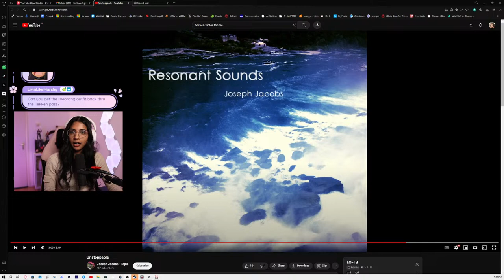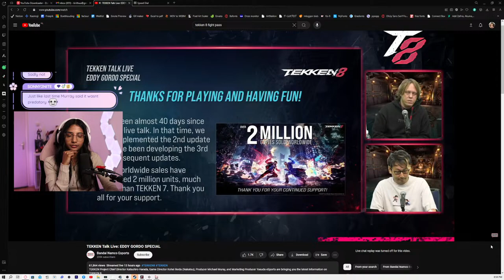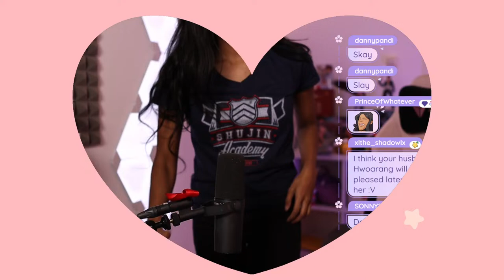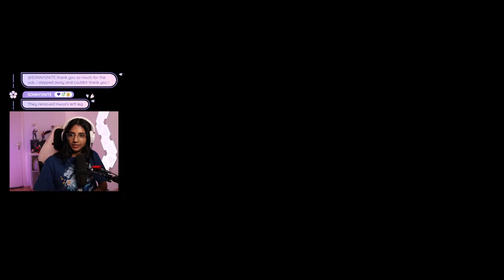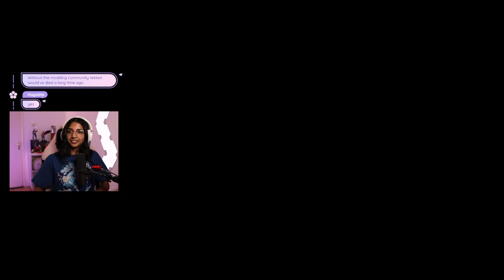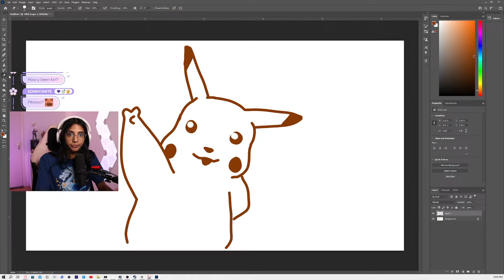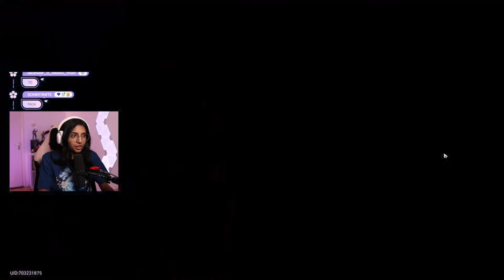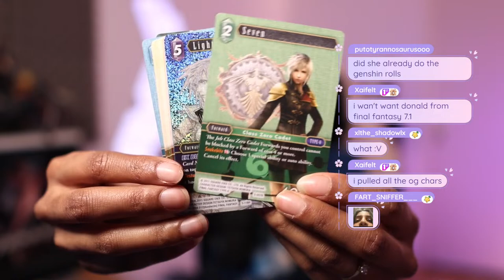Another day learning leverless. My purchase is still blocked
back from work